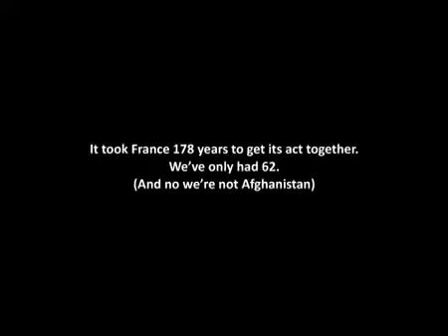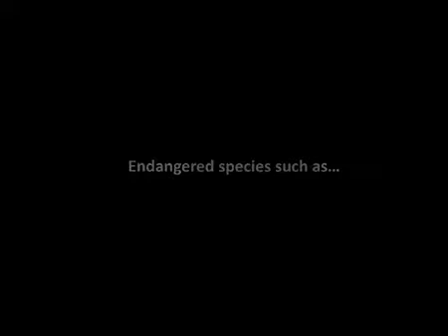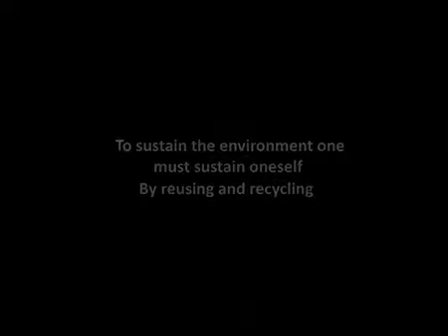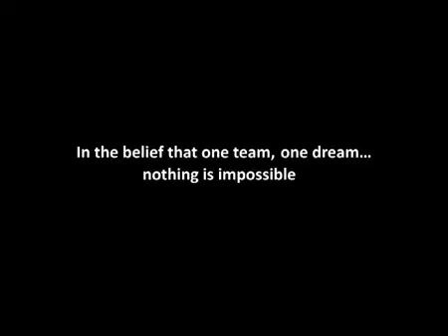Welcome to Pakistan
My country.